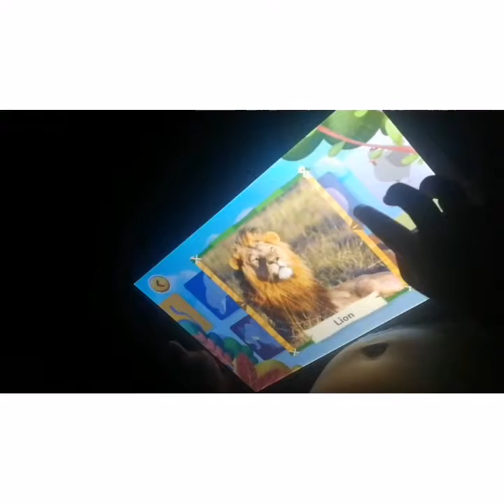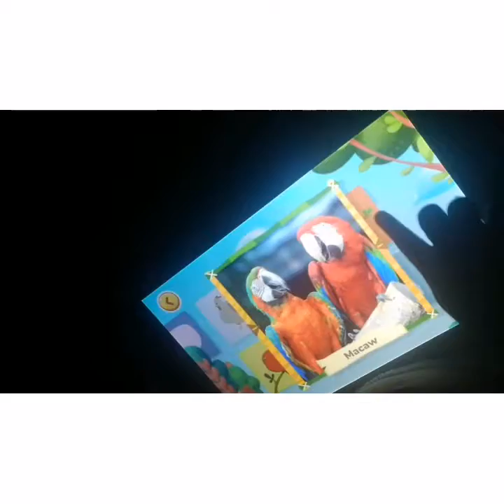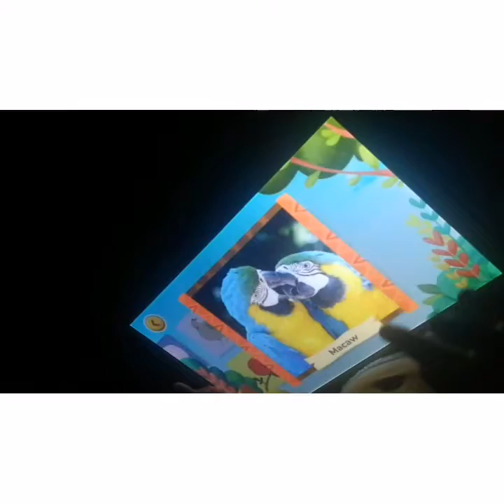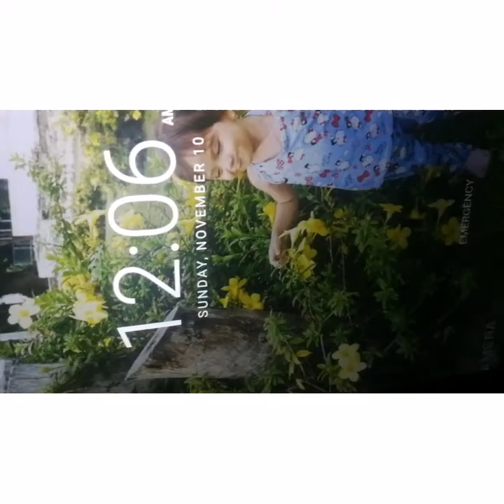10 November 2019